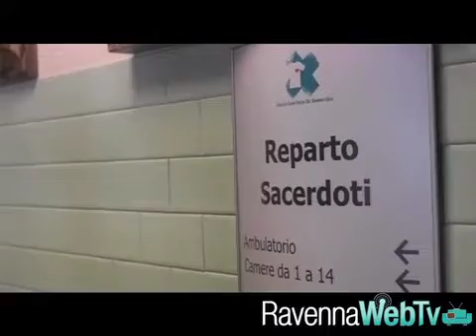Ci ha lasciati il Cardinal Tonini - cronaca 28 07 2013